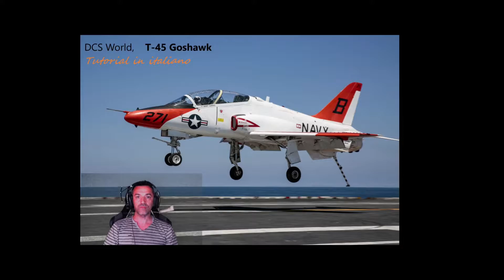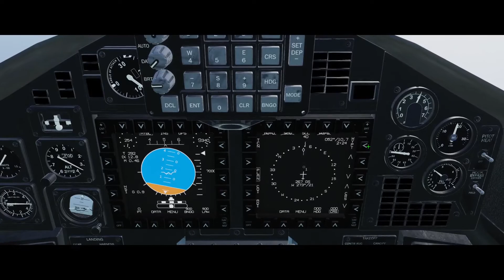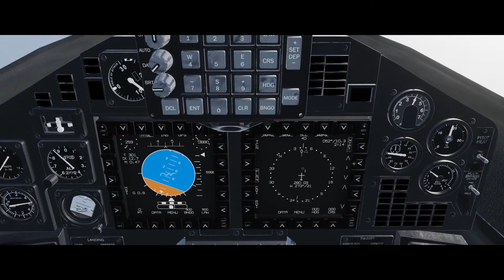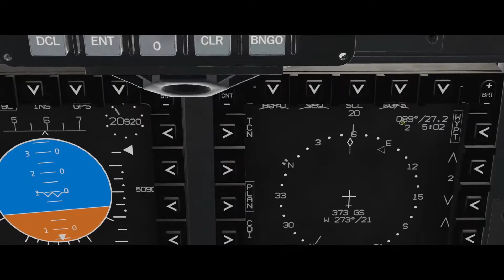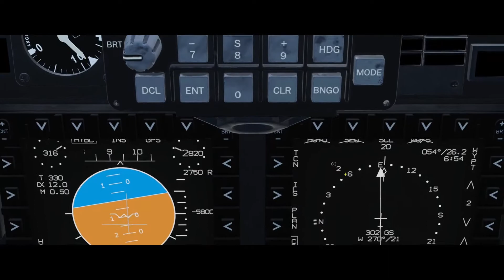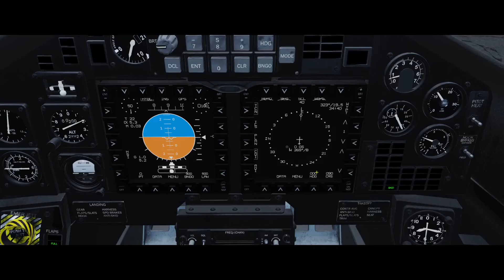DCS World, T 45 Goshawk,Tutorial Italiano Navigazione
Ora vediamo come navigare usando un piano di volo pre impostato oppure una radioassistenza TACAN (Tactical Air Navigation) e vediamo anche come eseguire un avvicinamento strumentale di precisione con ILS (Instrument Landing System).